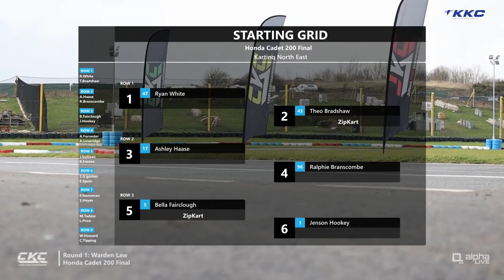FIVE KART FIGHT FOR THE WIN ON THE FINAL LAP! | Honda Cadet | Warden Law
The Kart Championship heads to Warden Law for round one of BKC / CKC / JKC.

Sign Up: thekartchampionship.co.uk
View Results: results.alphatiming.co.uk/bkc